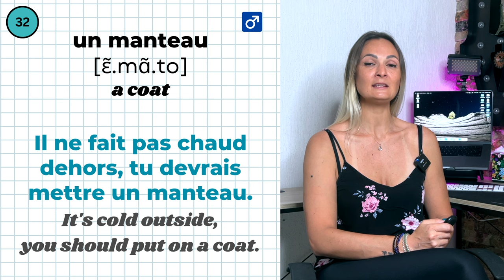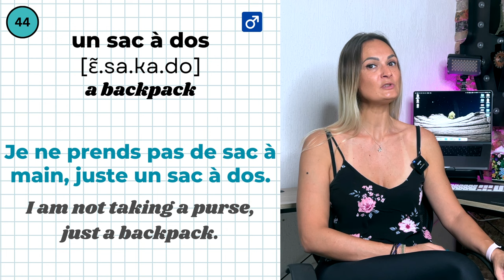French Clothing Vocabulary PRONUNCIATION (with examples)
How many items of clothing do you think you know in French? In this lesson, you're about to improve your French vocabulary with this easy lesson from Learn French with Lexie. You'll learn the top 50 clothing items in French (pronunciation & example sentence included). You'll learn their pronunciation using phonetics to make sure you pronounce them like a native! And you'll see each clothing vocabulary word used in context in an example sentence!

If you want to learn basic French vocabulary, check out this video to learn French clothing vocabulary. This video will help you expand your French vocabulary and help improve your French pronunciation of French clothes vocabulary words!

By joining my channel, you get access to a set of perks. I've designed and tailored each level for your unique needs.

If you enjoyed this French lesson, be sure to check out this video next to learn more French vocabulary for beginners

⏱ *TIMESTAMPS*
0:00 Intro
00:19 1 - 5
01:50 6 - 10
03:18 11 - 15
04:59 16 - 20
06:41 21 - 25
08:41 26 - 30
10:21 31 – 35
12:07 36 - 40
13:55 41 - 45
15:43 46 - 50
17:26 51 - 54